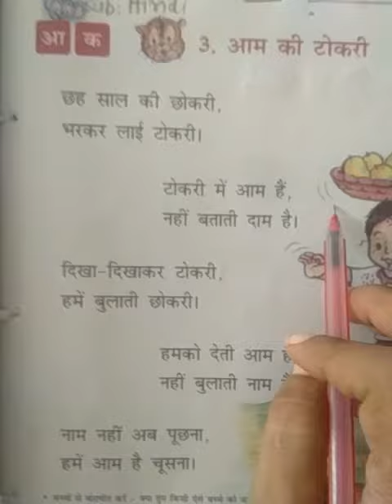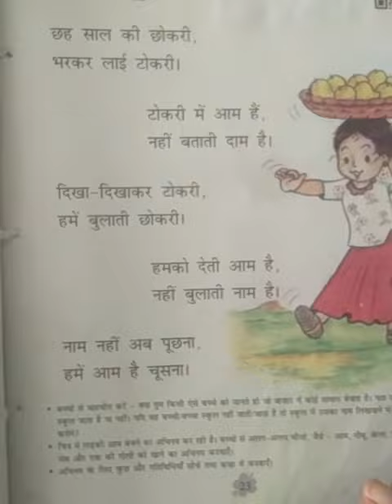Std 1 Hindi poem 3